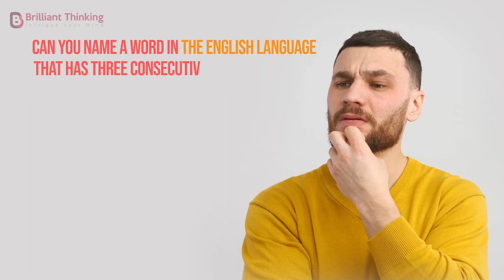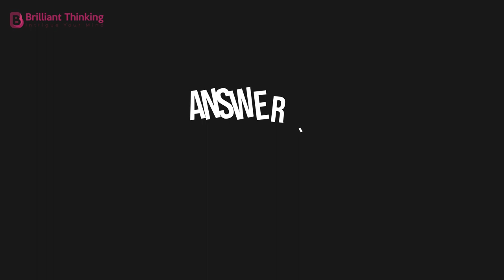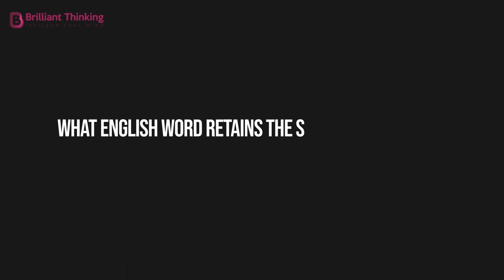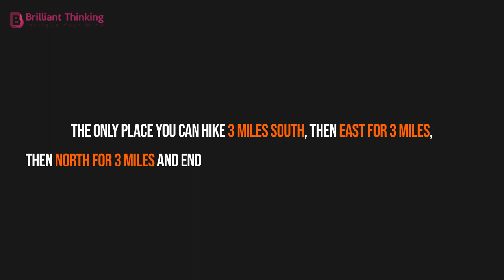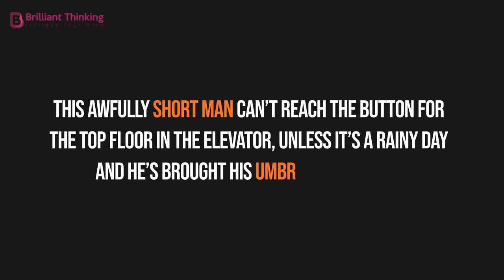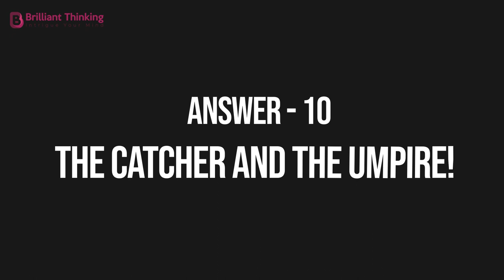10 RIDDLES TO GET YOU THINKING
Have you got your thinking caps on?  Here are 10 tricky riddles that will boost your thinking capacity.  Ready?  Let’s go!